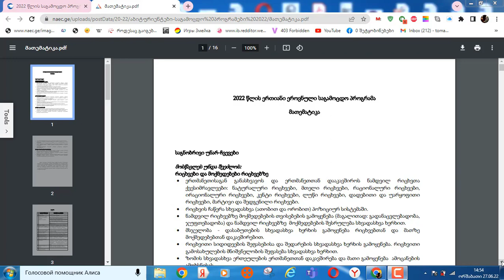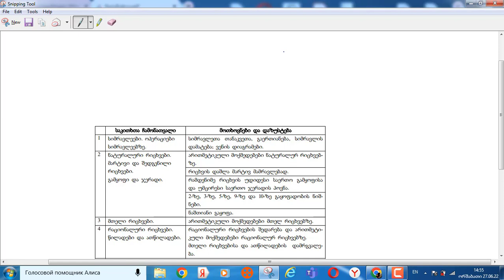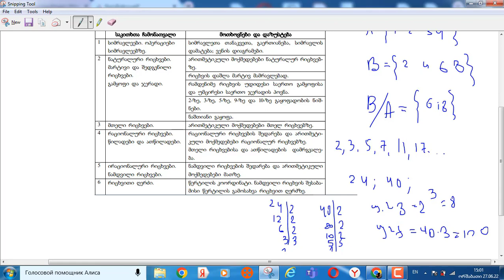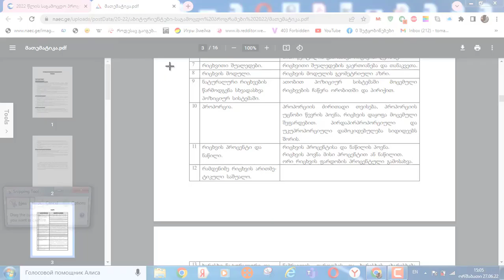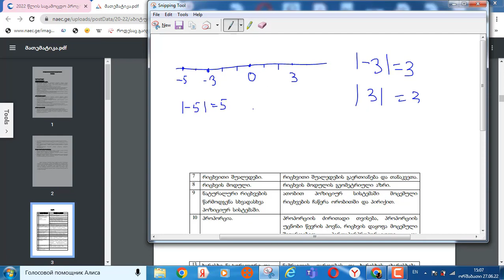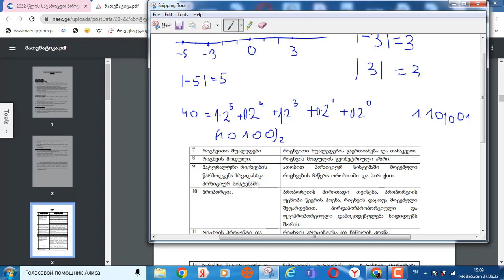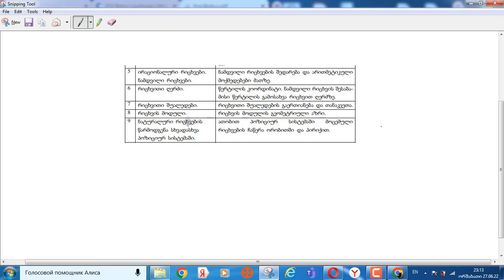მათემატიკა აბიტურიენტებისთვის (გამეორება) 1